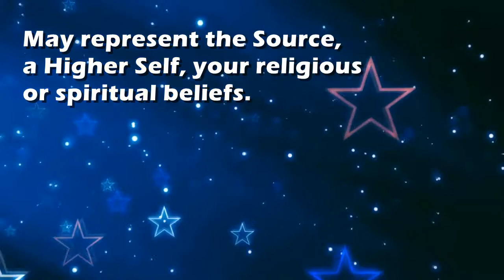God : Dream Interpretation and Dream Meaning by TellMeMyDream.com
What does dreaming about 'God' means?
In this video from TellMyMyDream.com we explain and interpret the meaning of a dream about  the 'God' psychic symbol

The symbol: God in a dream can be interpreted and explained as follows
'May represent the Source, a Higher Self, your religious or spiritual beliefs.'.